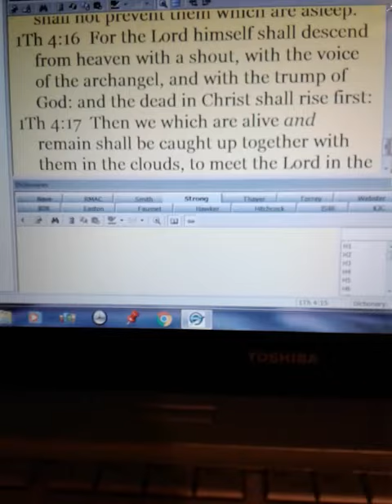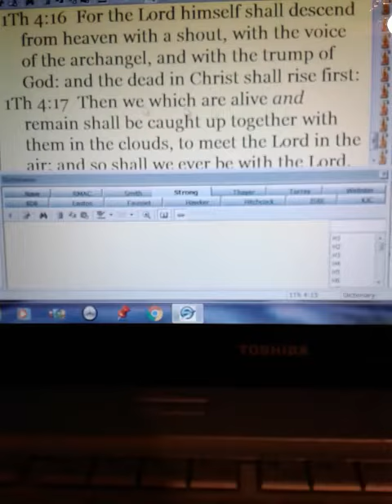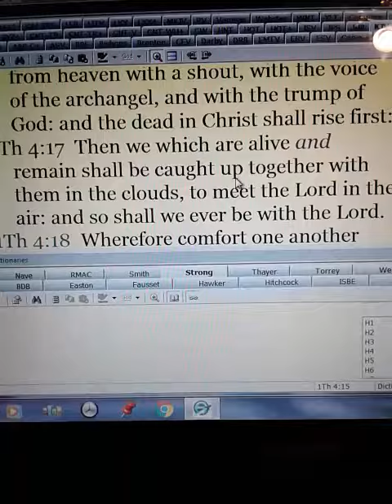Dream Understandings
Dreams about Flying or ascending